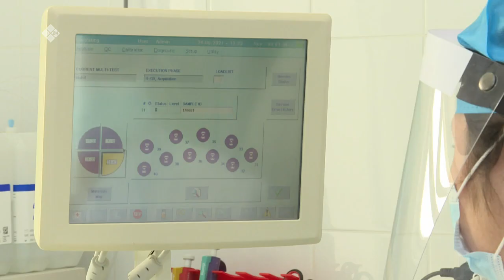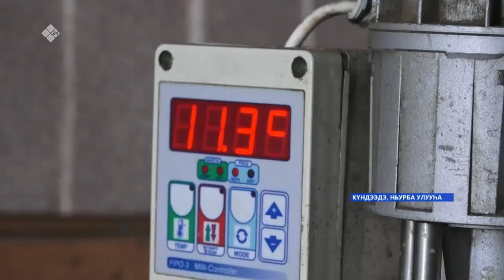«Саха сирэ» информационнай биэрии. Ыам ыйын 31 күнэ, 13:30ч.